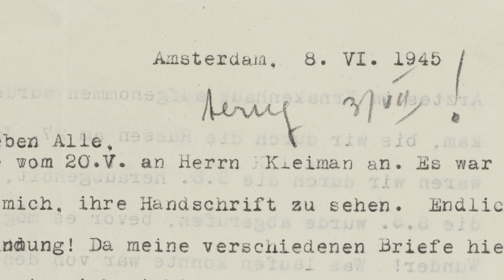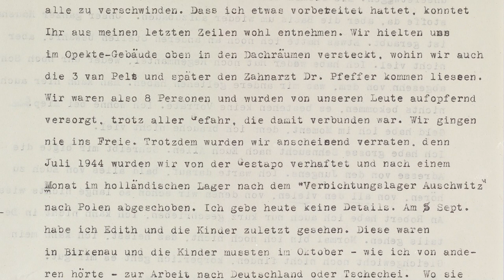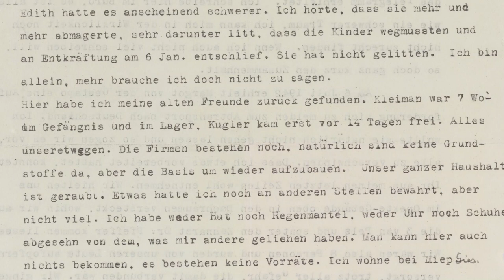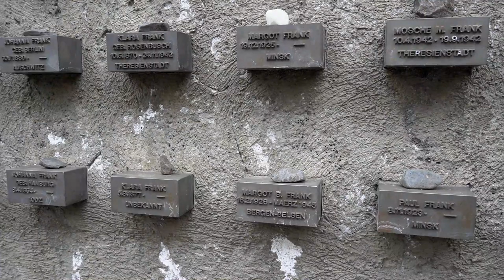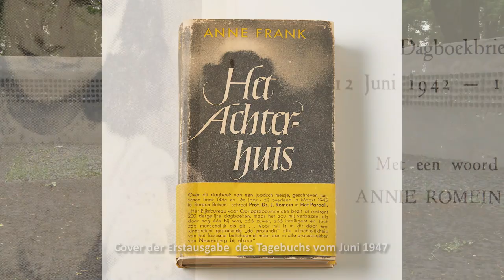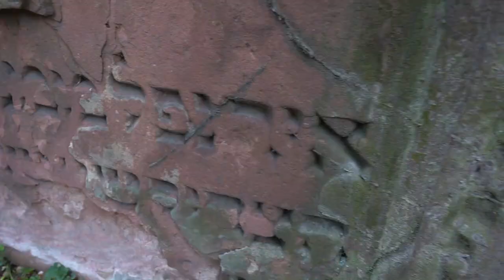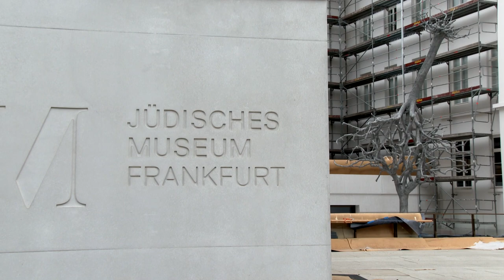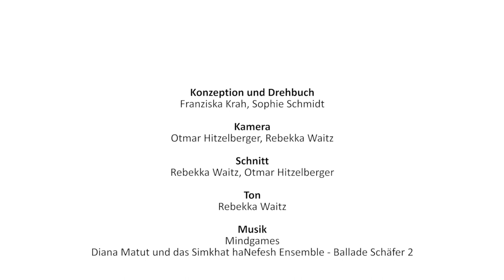Warum das Tagebuch der Anne Frank?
Was bedeutete das Jahr 1945 für Otto Frank als einzigen Überlebenden seiner Familie und wie ging er mit dem Tagebuch seiner Tochter Anne um? Anlässlich des diesjährigen Anne Frank Tags fragen wir nach den Hintergründen der Veröffentlichung des weltberühmten Dokuments der Schoa. Wir lesen aus originalen Briefen von Otto Frank und besuchen Orte des Gedenkens und der Erinnerung an eine Familie aus Frankfurt.

Das komplette Programm des digitalen Anne Frank Tags 2020 findet Ihr